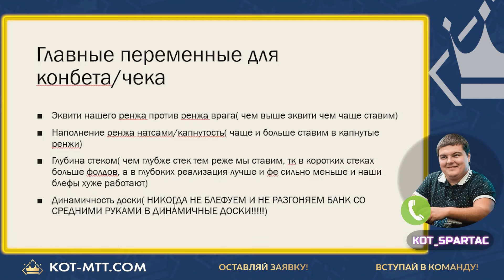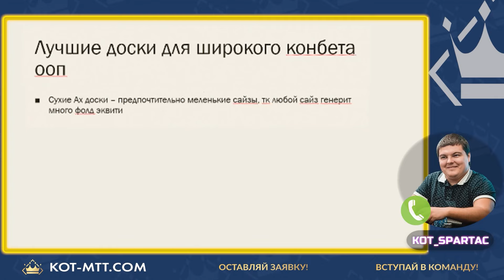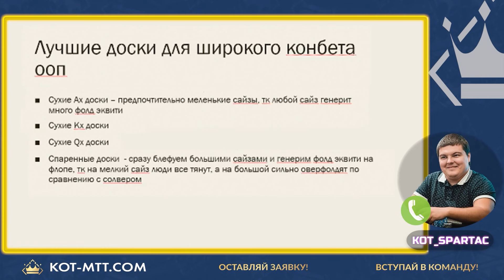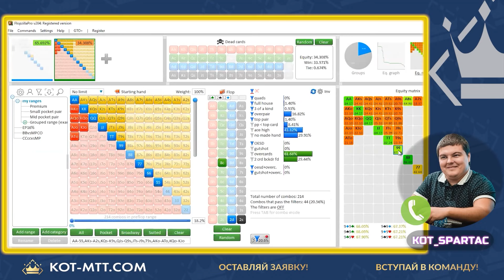Андрей "Kot_Spartaс" Котельников: Игра как рейзер без позиции в сингл рейз потах